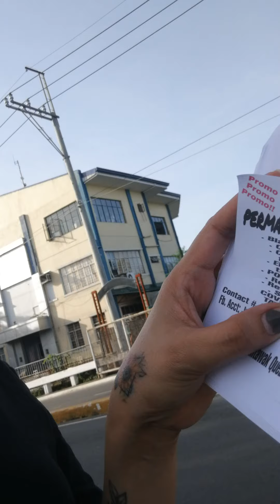Fliers at this time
FLYERS IS REAL LETS GOW